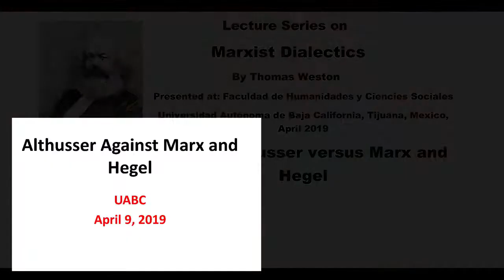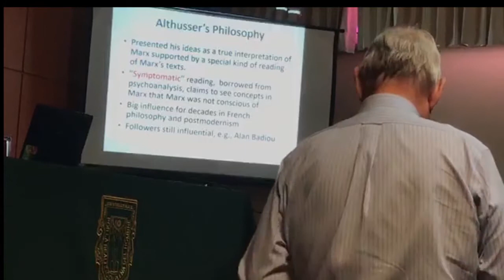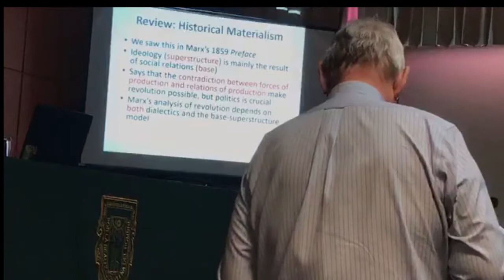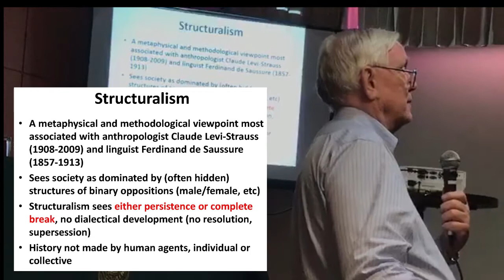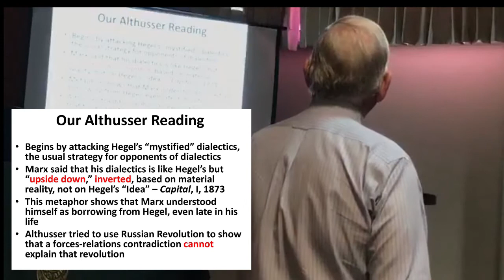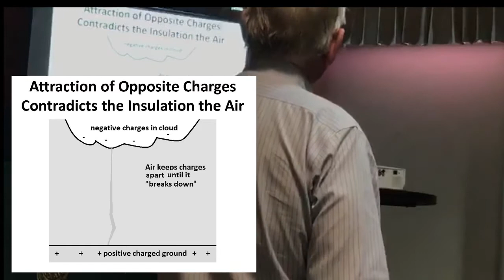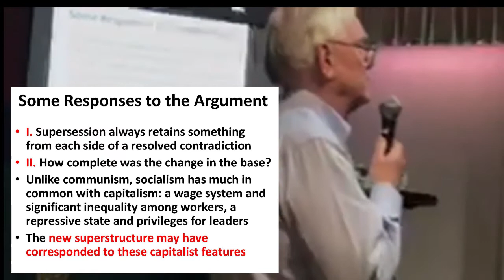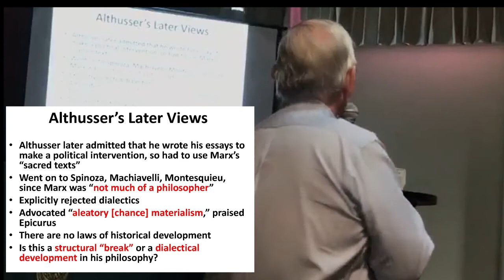Lecture Series on Marxist Dialectics Pt: II: Althusser versus Marx and Hegel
Part II of a Lecture series by Thomas Weston, presented at  Facultad de Humanidades y Ciencias Sociales Universidad Autónoma de Baja California, Tijuana, Mexico, April 9, 2019. Summarizes Althusser's critique of Marx's dialectics and Marx's base and superstructure model of revolutionary change. Examines Althusser's argument that the Russian revolution of 1917 and the mass repression of 1937-38 in the USSR are not consistent with Marx's base and superstructure formulation, and that Althusser's own "overdetermination" explanation is superior. Argues that Althusser's rejection of Marx's use of an essence /  phenomena distinction is wrong, and works out an example of explaining why lightning strikes. Discusses Althusser's structuralist claims that human history has no subject. Reviews changes in Althusser's views in the late '70s and after.